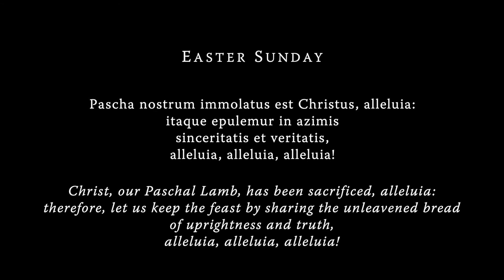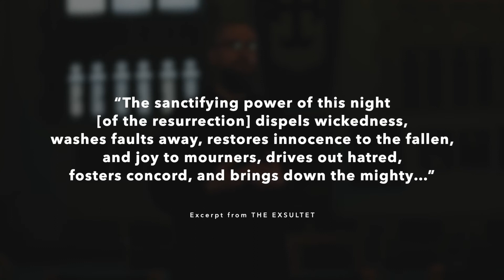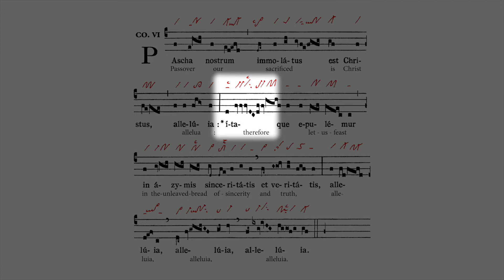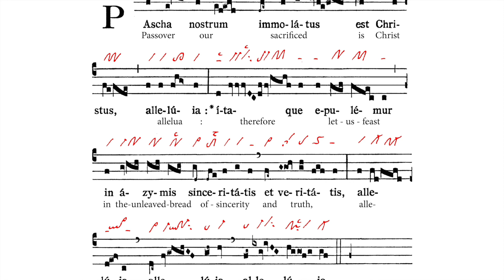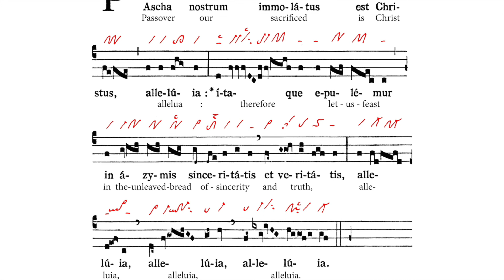Communio: Pascha Nostrum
The schola of St. Benedict's Abbey chants “Pascha nostrum”, the Communion Antiphon for Easter Sunday, followed by a reflection. For more, including a PDF of the chant, its translation and 10th c. manuscript,